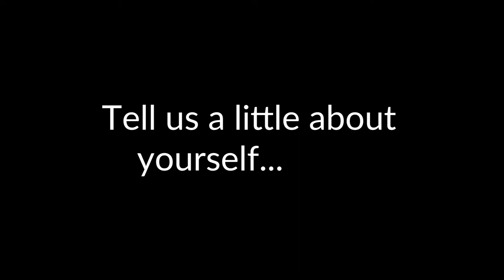insideinsync - Episode 3 - Stuart Moore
Episode 3 of InsideInsync - We get to know our Sales & Marketing Director, Stuart Moore.